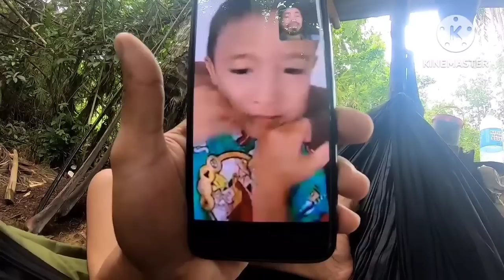kailangan Kung pag isipan to.